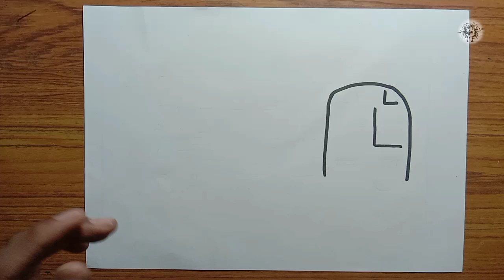U और L से BUS 🚌 Drawing बनाना सीखें Easy Step By Step | BUS Drawing Very Simple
Hello guys welcome my YouTube channel P.A.G. Arts guys channel mai different types ki drawings Banaye jaati Hain agar apko koi bi drawing sikhani hai to channel ko subscribe kar le jis se aane wali har notification ab tak pahle pahunche so please subscribe my channel and like and comment Thank you